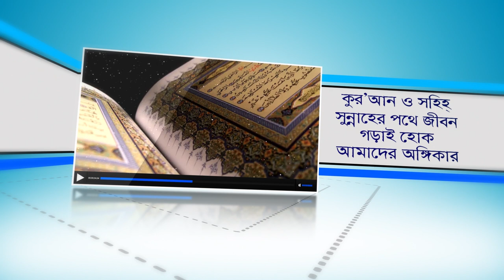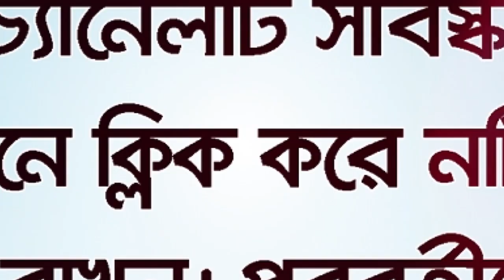জুমার দিন মসজিদে প্রবেশ করে এই ভূলটি অধিকাংশই করি।JUMAR DINE BHUL BANGLA WAZ by Rafiq Lokman Madani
Wrong to enter the mosque
মসজিদে প্রবেশে ভূল
Masajidē prabēśē bhūla
জুমার দিনে ভূল
Jumāra dinē bhūla
Wrong on Friday
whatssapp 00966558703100